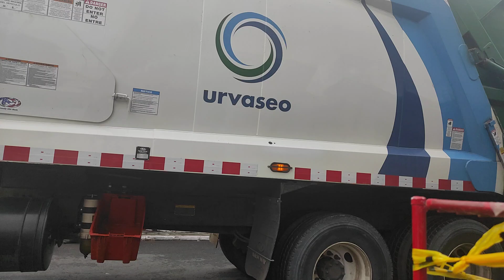Urvaseo en época de lluvias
Camión de Urvaseo recolectando la basura de Guayaquil en época de invierno